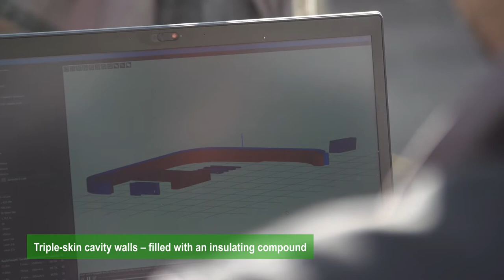HeidelbergCement material for Germany’s first 3D-printed residential building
HeidelbergCement’s new high-tech material ‘i-tech 3D’ has been used in the construction of Germany’s first 3D-concrete printer-based home. The cutting-edge i-tech 3D product was developed by the HeidelbergCement subsidiary Italcementi specifically for 3D printing and is suitable for versatile use with various types of 3D printers.

Printed by PERI, a leading global market manufacturer of formwork and scaffolding systems for the construction industry, the two-storey detached house in Beckum, North Rhine-Westphalia has around 80m² of living space per floor. It consists of three-shelled walls filled with insulating compound. The premiere house is produced by a 3D concrete printer installed on site.